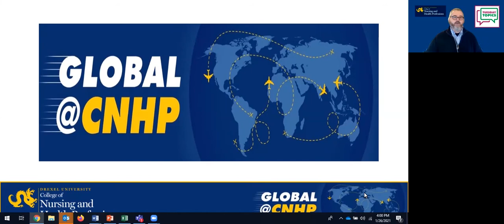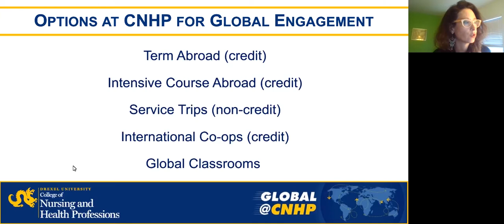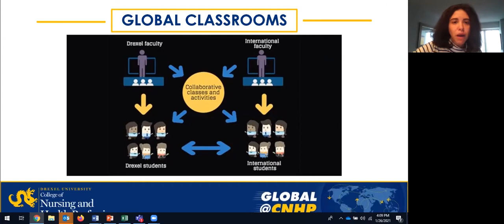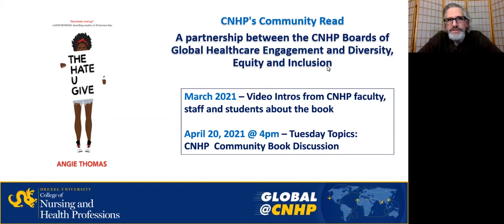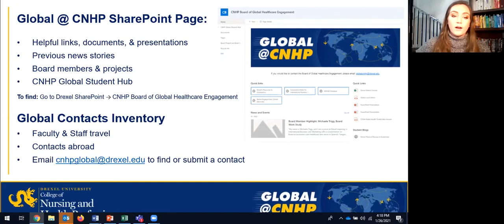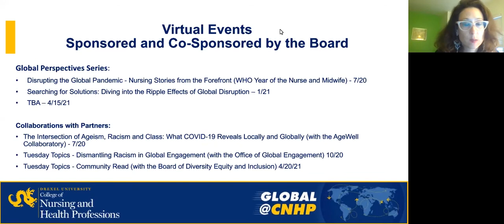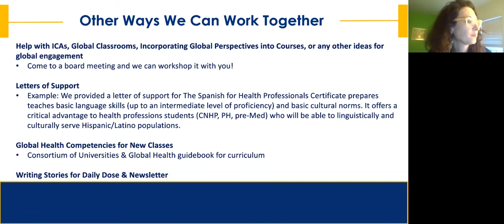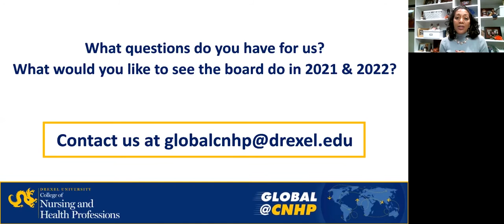MEET THE CNHP BOARD OF GLOBAL HEALTHCARE ENGAGEMENT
Recorded Tuesday, January 26, 2021 • 4:00 – 5:00 p.m.
Via Live Webcast

In 2019, Dean Laura N. Gitlin, PhD, launched the CNHP Board of Global Healthcare Engagement. The Board aims to promote existing opportunities and to identify and foster new programming and funding for global healthcare engagement for CNHP students, faculty and staff. The Board meets monthly, and all members are actively engaged in unique projects. Mark your calendar to join members of the board to learn about projects we are developing and how you can be involved. The first half will be a presentation about the work of the board to date, and the second half of the hour will be dedicated to board members soliciting the CNHP community's feedback on our work and our future. Discussion will be lead for co-chairs Jane Greene Ryan, associate clinical professor, Nursing Department, Kate Clark director of Strategic Initiatives, and other members of the board.

Presenters:
Jane Greene Ryan, PhD, CNM
Kate Clark, director of Strategic Initiatives

Presented by CNHP Board of Global Healthcare Engagement.